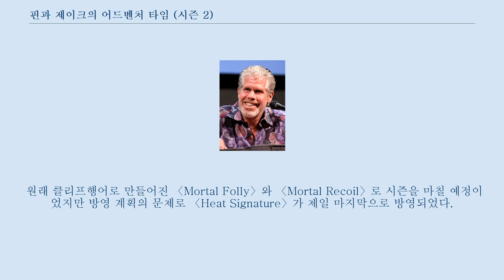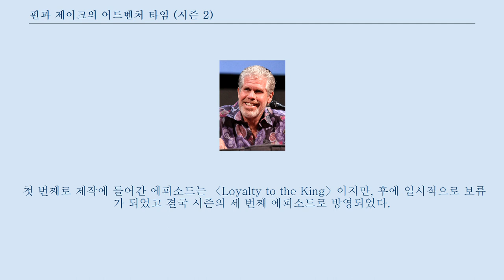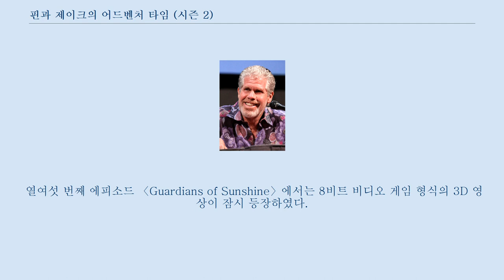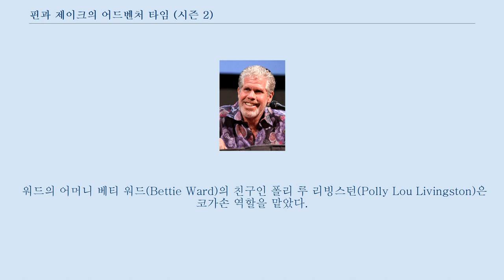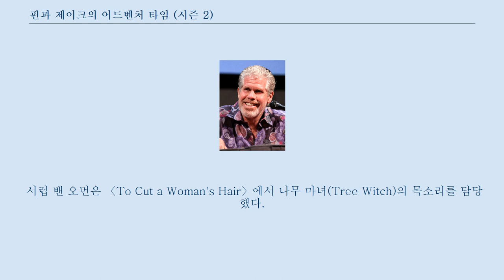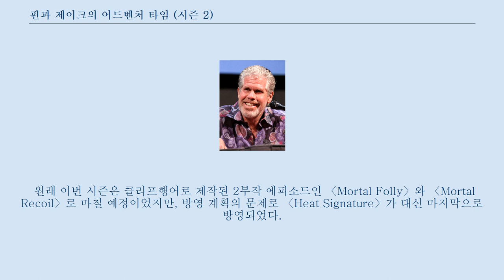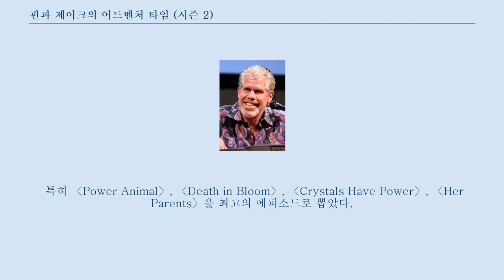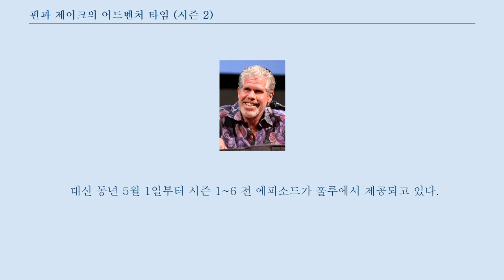핀과 제이크의 어드벤처 타임 (시즌 2)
「핀과 제이크의 어드벤처 타임」의 두 번째 시즌은 미국 카툰 네트워크에서 방영되었다.
 이 시리즈는 프레드레이터 스튜디오가 제작하고 닉툰스가 방영한 「랜덤! 카툰스」의 한 단편 애니메이션을 바탕으로 하고 있다.
 이 시즌은 2010년 10월 11일에 첫 방송을 시작하여 2011년 5월 2일에 끝났다.
 이 작품은 종말 이후의 세상인 우 랜드에서 사는 인간 소년 ‘핀’과, 마법의 힘으로 몸의 크기와 모양을 자유자재로 변화시킬 수 있는 개 ‘제이크’의 모험을 다루고 있다.
 두 번째 시즌의 첫 번째 에피소드인 〈It Came from the Nightosphere〉는 200만 1천 명의 시청자 수를 기록했다.
 지난 시즌의 첫 방영에 비해서는 감소했지만, 마지막 방영에 비해서는 소폭 상승을 보인 것이다.
 이 시즌은 2011년 5월 9일에 〈Heat Signature〉를 끝으로 막을 내렸다.
 197만 5천 명을 기록하면서 지난 시즌 마지막 에피소드에 비해 상승을 기록했다.
 원래 클리프행어로 만들어진 〈Mortal Folly〉와 〈Mortal Recoil〉로 시즌을 마칠 예정이었지만 방영 계획의 문제로 〈Heat Signature〉가 제일 마지막으로 방영되었다.
 2011년에 「어드벤처 타임」은 애니 상의 후보에, 에피소드 〈It Came from the Nightosphere〉는 프라임타임 에미상 ‘뛰어난 단편 애니메이션 프로그램’의 후보에 올랐지만 둘 다 수상에는 실패하였다.
 시즌 방영이 끝난 2013년 6월 4일에는 두 번째 시즌의 모든 에피소드를 포함하는 DVD와 블루레이가 발매되었다.
 카툰 네트워크 스튜디오와 프레드레이터 스튜디오가 제작했고, 애덤 무토, 리베카 슈거, 켄트 오즈본, 솜빌레이 제이어폰, 콜 산체스, 벤턴 코너, 제시 모이니한, 아코 카스투에라, 톰 허피치가 스토리보드 제작에 참여했다.
 이 작품은 종말 이후의 세상인 우 랜드에서 살고 있는 인간 소년 핀과, 마법의 개이자 핀의 의형제인 제이크의 모험을 다루고 있다.
 그 외 주요 등장인물로는 캔디 왕국의 통치자인 버블검 공주, 악당이지만 어딘가 이상한 얼음대왕, 록 음악을 좋아하는 뱀파이어 여왕 마르셀린 등이 있다.
 주된 에피소드 전개로는 핀과 제이크가 이상한 생명체를 조사하거나, 얼음대왕으로부터 공주들을 보호하고, 다른 이들을 돕기 위해 괴물을 무찌르는 이야기 등이 있다.
 몇몇 에피소드는 버블검 공주를 향한 핀의 짝사랑을 다루기도 한다.
 2010년 4월 5일 「어드벤처 타임」이 성공적인 데뷔를 한 후, 11분 분량의 26개의 에피소드로 구성된 두 번째 시즌의 제작이 곧바로 시작되었다.
 2010년 8월 쯤에 두 번째 시즌의 집필이 완료되었고, 제작 스태프는 해외에 있는 제작자에게 애니메이션의 일부를 받아왔다.
 첫 번째로 제작에 들어간 에피소드는 〈Loyalty to the King〉이지만, 후에 일시적으로 보류가 되었고 결국 시즌의 세 번째 에피소드로 방영되었다.
 대신 세 번째로 제작된 〈It Came from the Nightosphere〉가 첫 에피소드로 방영되었다.
 카툰 네트워크가 두 번째 시즌이 시작될 것이라고 알릴 당시, 사실 에피소드 제작이 완전히 끝난 것은 아니었다.
 프레드레이터의 공식 사이트에서 에릭 호만(Eric Homan)은 “시즌 2로 넘어가기 전에 몇 개의 에피소드를 사전에 미리 제작을 하기를 원했지만, 나는 관여할 수 없는 일이었다.”라고 말했다.
 〈It Came from the Nightosphere〉은 리베카 슈거가 처음으로 스토리보드 제작에 참여한 에피소드이다.
 해당 에피소드에 대한 허가를 카툰 네트워크에서 받을 때, 펜들턴 워드와 리베카 슈거는 에피소드에 쓰인 곡인 〈Fry Song〉을 직접 불렀다.
 방송국에서는 긍정적인 반응을 보...